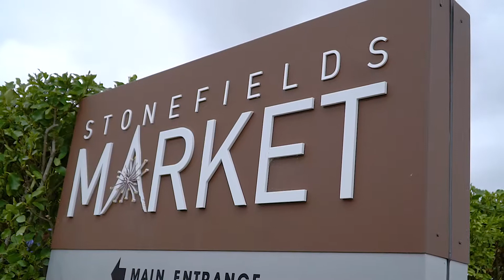17 Briody Terrace, Stonefields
Auction on site: 2:00pm, Sunday 18th April 2021 (unless sold prior)
Open Home: Sunday 1:30pm - 2:00pm

If your search for a family home includes the timeless feel of good design that brings quality and scale to life, then look no further than 17 Briody Terrace. This is the first time this expertly constructed ex-showhome has come on the market since new. It is beautifully appointed and has a wonderful outlook over Bluestone Park to Mt Wellington making it one of the most appealing homes in Stonefields.

Fabulous for entertaining, the home's open plan living area on the ground floor caters to social and family needs, with the large kitchen at its heart. At the rear of the property lies an outdoor sanctuary that not only offers shelter and privacy under a generous automated Louvretec roof, but an additional year-round living space that's enshrined by beautiful low-maintenance landscaping including a private spa.

Upstairs, an additional lounge space would make an ideal nook, library or study for those working from home. Four generous bedrooms include a master with ensuite and walk in wardrobe, and an additional family bathroom. The whole home has been thoughtfully upgraded to include statement feature walls bringing a luxurious feel to your every day.

You only need to look out the window to see how close you are to parks and leisure, as well as the wealth of amenities available in the area including schools, shops, transport routes and access to the beaches and cafes of the Bays.

A handsome, secure and private home that embodies grace, style and an outlook that is second to none. If you are looking for a home that offers the best of what Stonefields has to offer, you need to view this home without delay.